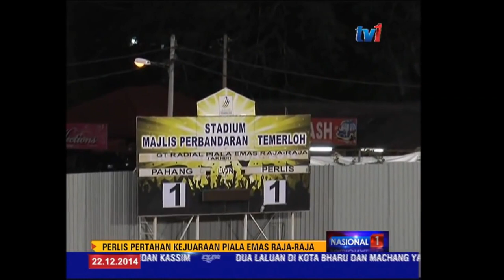ANDRIEN JURAD CHAMRONG.PERLIS SINGA UTARA 2003-2014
jurad pemain kelahiran jitra kedah.
byk kejayaan dengan pasukan perlis
jaringan gol hasil lontaran di final piala malaysia 2004 tetap di kenang memberikan kejuaraan pertama piala malaysia utk pasukan perlis singa utara

tq kap kun krab andrian jurad chamrong
biar jasa jadi kenanga.